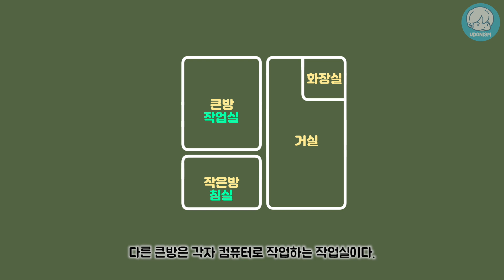[우동툰] 대기만성 인간의 인생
동료들의 사례를 조합해 만든 가상의 이야기 입니다.

투네이션 후원하기
👍🏻 채널 멤버십 회원 가입하기
📷 우동툰-인스타그램 (놀러오세요!)
☕️ 네이버카페 (스토리 서로 피드백 나누기)